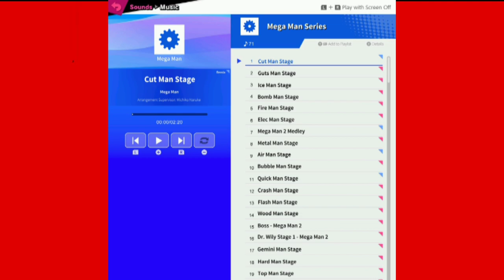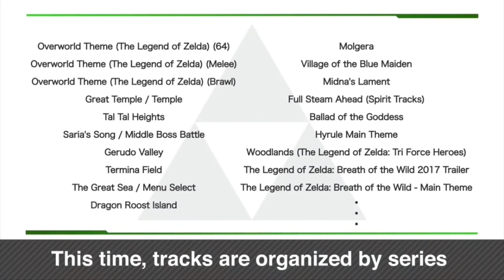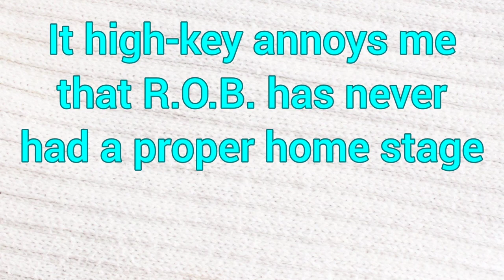Making My Own Super Smash Bros. Game! - A Talking Sock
Master Hand has entrusted the creation of the next Smash Bros. game to A Talking Sock! What choices will he make? Watch to find out!

CHAPTERS
00:00 Cold Open/Title Card
01:05 Intro
02:07 Prefacing the Biggest Change
04:49 Emphasizing the Worlds of Smash
06:14 Characters
07:09 Stages
08:03 Items
08:38 Gameplay
09:50 Modes
11:46 The Vault
14:02 Closing
15:30 Credits/Endslate